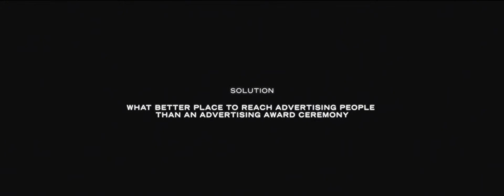The Case is the Case Mitten im Hertzen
IP, the biggest media service in Belgium, always aims for creative solutions when it comes to reaching people at the right place at the right time. So that is why, when trying to reach creatives, IP will aim for their preferred habitat: the award ceremonies.
IP came to the following insight: to reach creatives, you need to win awards. So a case would make for a perfect case. In three films, we see the IP-board coming up with various ideas to win something and -more importantly- to be seen.